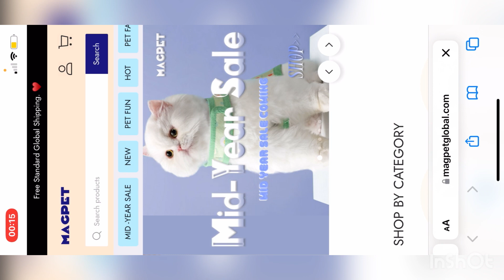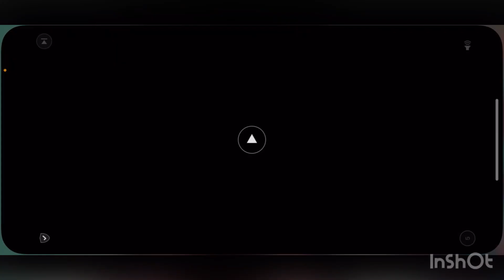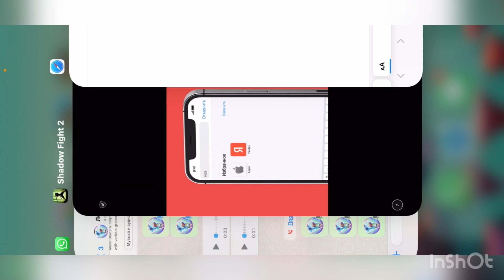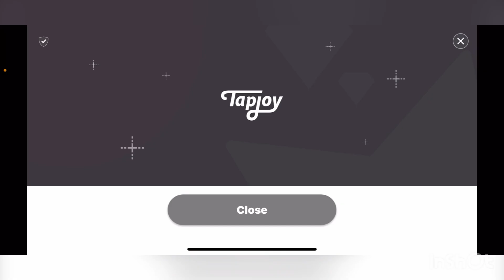Shadow fight 2